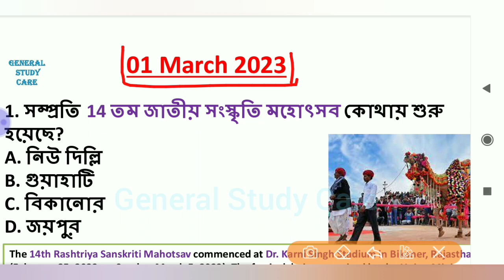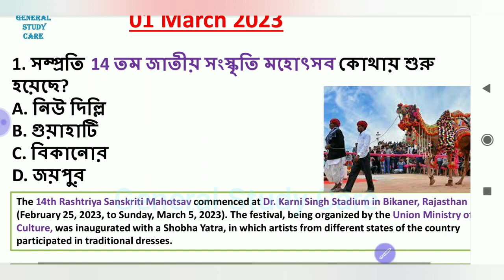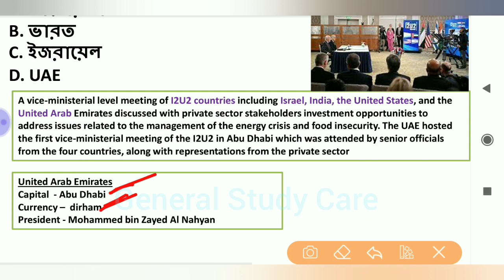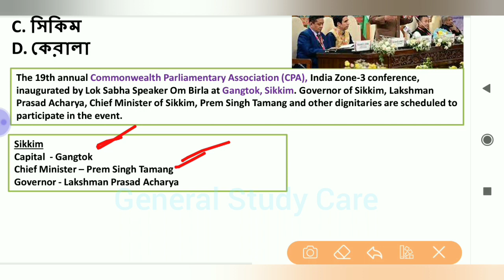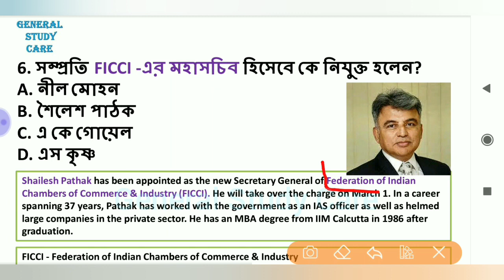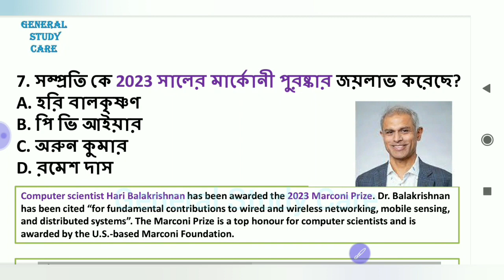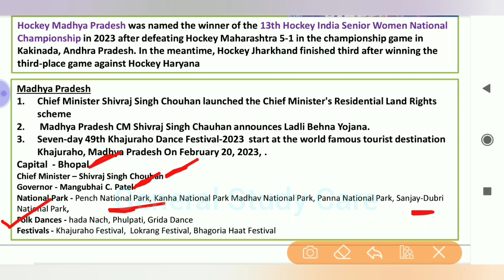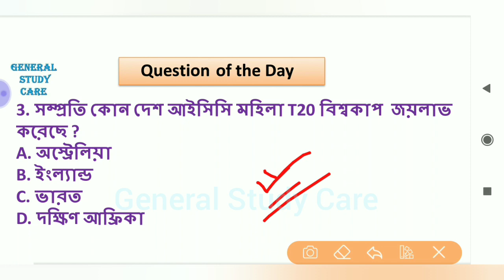Current Affairs 01 March 2023 Best MCQ Questions in Bengali for All Competitive Exams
Current Affairs 01 March 2023 Best MCQ Question in Bengali For All Competitive Exams

Current Affairs 01 March Best Question in Bengali For All Competitive Exams,